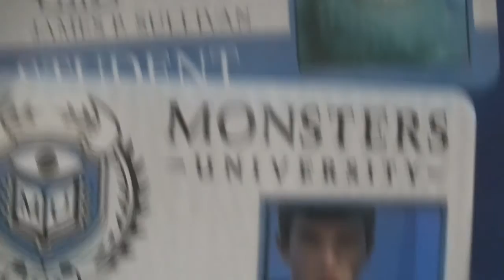Community Meetup: July 2013, Day 3 (11.7.13)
In today's vlog we go and eat some Red Rooster and film some stuff for a movie that you'll never see.